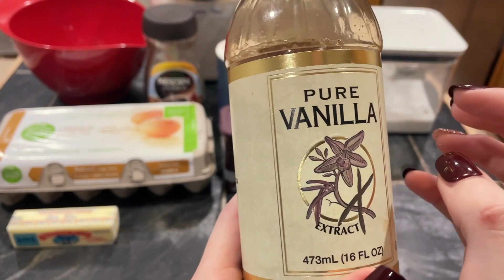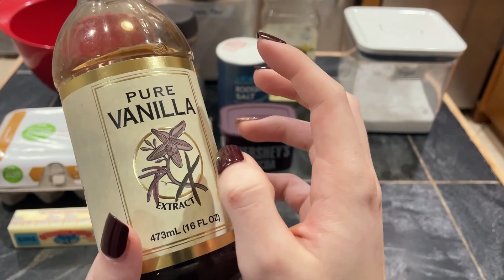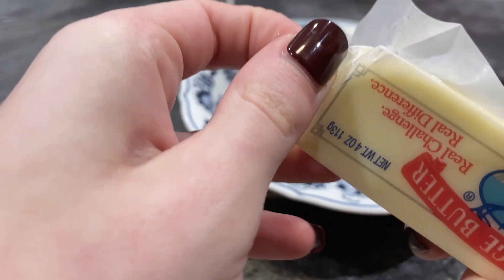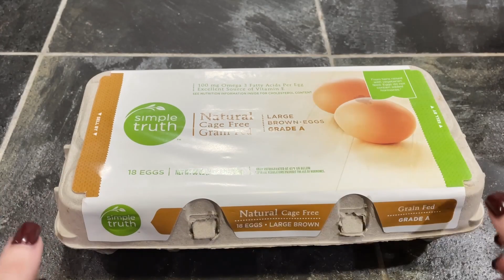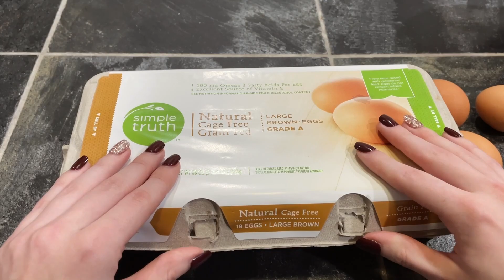Baking Brownies Whispered ASMR // Relaxing, gentle tapping and whispering 💤👩🏻‍🍳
TIMESTAMPS:
00:00 - Rundown of ingredients
04:34 - Cutting and melting the butter
05:36 - Measuring out dry ingredients
08:56 - Whisking dry ingredients together
09:45 - Pouring in vegetable oil and butter
11:05 - Mixing oils and dry ingredients
11:15 - Getting out the eggs
13:07 - More mixing
13:54 - Vanilla extract, salt, espresso powder
15:15 - Mixing mixing mixing
16:00 - Spraying the pan with baker's joy
17:00 - Pouring in the batter, spreading
18:50 - Cutting the delicious little sugar squares